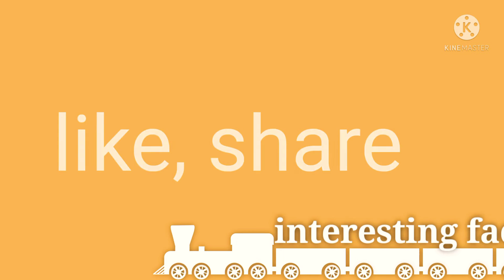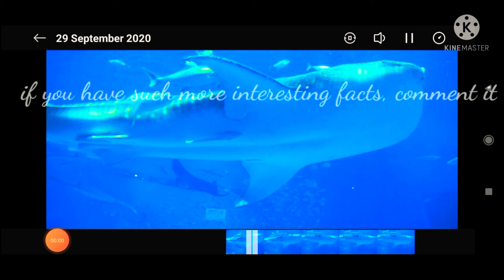Facts about animals( shark, whales, black mamba, snakes, birds, chameleon etc.)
Description

Animal Facts You Didnt Know In English   . Facts About Animals In English
Animal Facts You Didnt Know . Top 20 Facts About Animals In English

Today in this video we talk about some of the amazing facts about animals that probably you do not know. amazing animal facts you didnt know and top 10 facts about animals in  English.|animal facts you didnt know in English

amazing animal facts and amazing animal facts in English also interesting animal facts in English.

The animal kingdom is full of amazing facts. facts about animals
It's a world that never ceases to amaze us with all sorts of wonders and incredible feats.

On today's list, I have searched high and low to find some of the most interesting animal facts out there.

There are So many, but I have narrowed them down to 20.
These are 20 Amazing Animal Facts You Might Not Know.

Enjoy as  Easy  study  takes a look at 10 AMAZING Animals Facts You Might Not Know.

- AQUATIC ANIMALS
 SNAKE

 -DOG
                                                                                                                                                                                                                                                                                                                  -KILER WHALE
-BLUE WHALE
 -DEER
ANIMALS EYES
-POISON snake
 -SCORPION

 easy study aims at bringing you the most interesting top 10 videos on YouTube.
Whether its facts, educational, or just plain interesting, I love it all.
There is SO much out there, and I want to learn and educate you on as much as we can!

s

You may comment and suggest to us about the various other concepts we can make videos on.

And keep watching  Easy study channel

Animal Facts You Didnt Know In  English  Top 10 Facts About Animals In English

Easy study channel
easy study channel by saklen Sir
Saklen sir easy study channel
Easy study